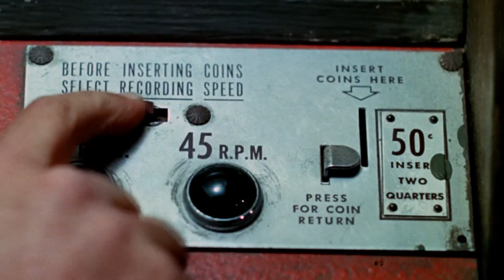Official Trailer - BADLANDS (1973, Martin Sheen, Sissy Spacek, Terence Malick)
Theatrical trailer of "Badlands" by Terence Malick. Starring Martin Sheen, Sissy Spacek, Warren Oates, Ramon Bieri, Alan Wint, Gary Littlejohn, John Carter